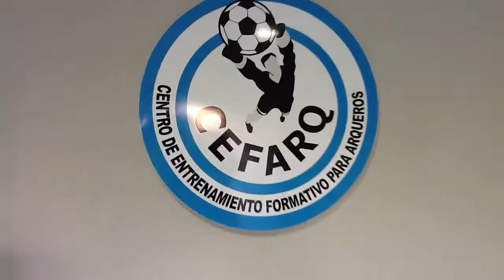Pre-Temporada CEFARQ 2019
Del Lunes 28 de Enero al Viernes 8 de Febrero.
Para Arqueros Juveniles y Adultos. Info e Inscripción